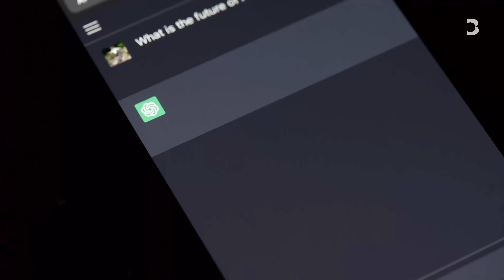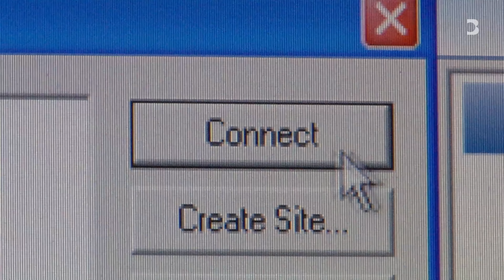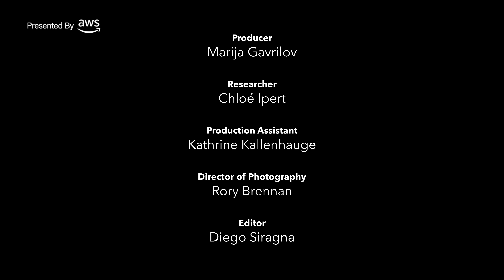Could AI Push Humanity Into a Second Cold War? | Exponentially with Azeem Azhar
Historian Niall Ferguson and Azeem Azhar explore the geopolitics of technological revolutions past and present in an effort to determine whether we are in the midst of a historic societal transformation.